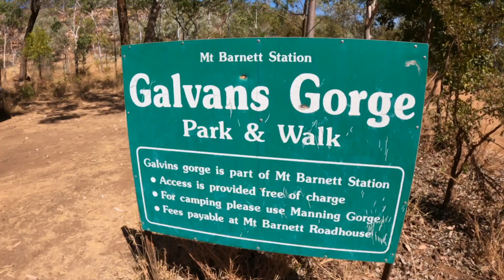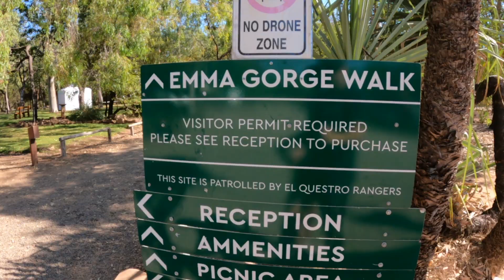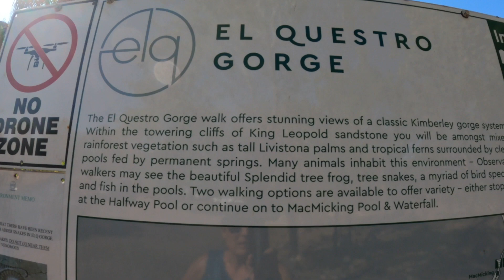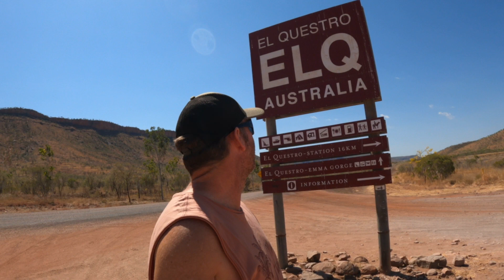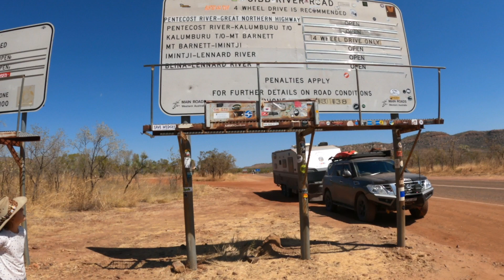Ep15 | Gibb River Road Part 2 | Pentecost River | Emma Gorge | El Questro Gorge | El Questro Station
Part 2 we conclude our Gibb river road adventure. We break some more stuff, cross the Pentecost river which was very low so was no problem, do some free camping on the Durack and Pentecost rivers before arriving at El Questro station for a few days of exploring gorges. We hit Emma and El Questro gorge, El Questro gorge was a huge challenge and well worth the rock scrambling to get to the pristine water fall and pool at the end of the gorge. We complete the Gibb with some photos at the iconic east end sign. Enjoy, cheers for watching.